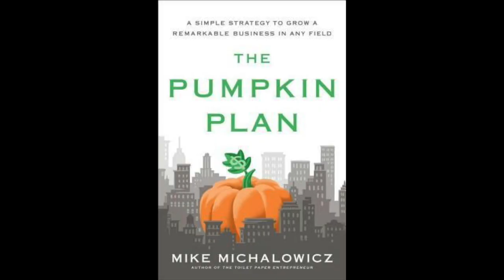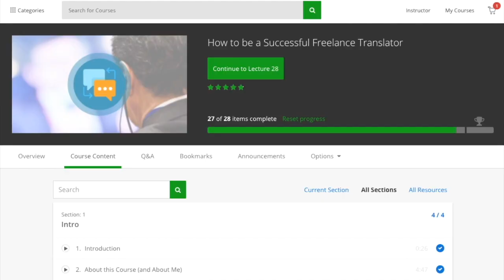The Pumpkin Plan (Entrepreneur Strategy : Book Review)